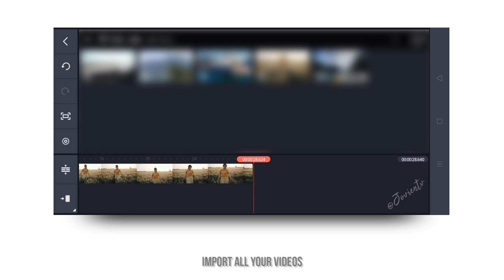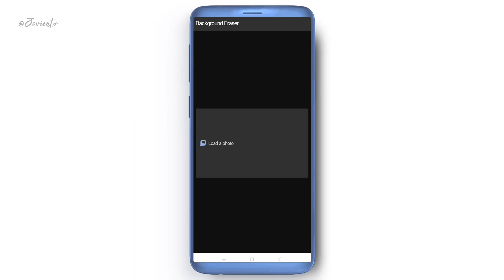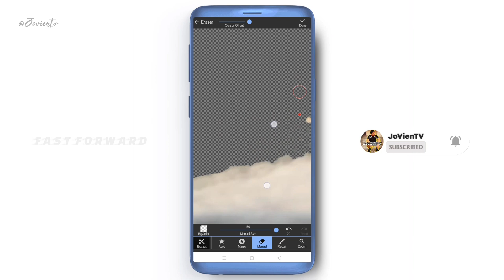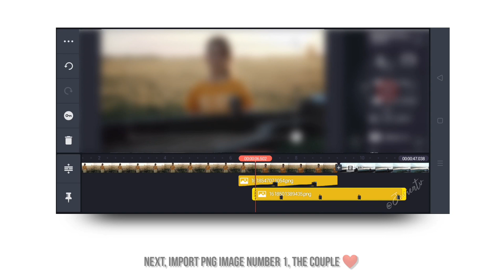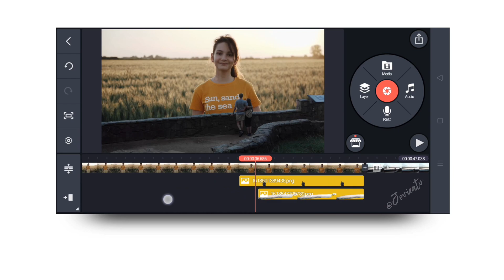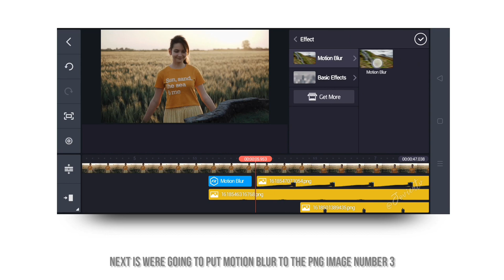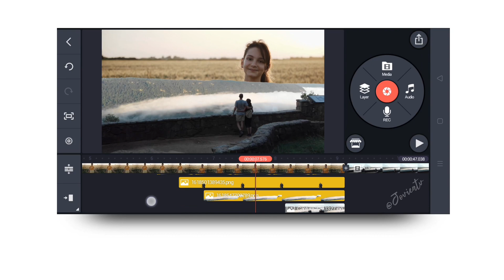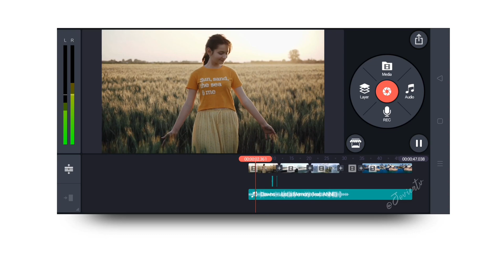how to edit MERGE OBJECT TRANSITION EFFECT in KineMaster | JoVienTV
how to edit MERGE OBJECT TRANSITION EFFECT using @KineMaster app 🤔

Stay Positive🤙
Please Support my small Channel Guys🙏

My Gear avail here👇
✓My Laptop

✓My Smartphone
OPPO Reno5 50W

✓My MHL Cable (Connect Phone Screen to Normal TV)

Used App :
KineMaster

Video Editing Tutorial Using Phone

© Stock Image/Video
Pexels

⚠️ Please do not try to re-upload my video without my permission. I created it with TIME, EFFORT, LOVE & with all my HEART. Youtube automatically detects it.

(Pls. ignore)